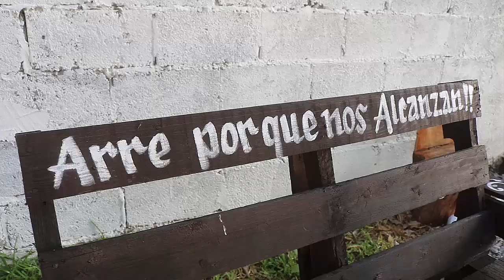3er Parte Estefany en el Ej IGANACIO ZARAGOZA LLERA TAMAULIPAS